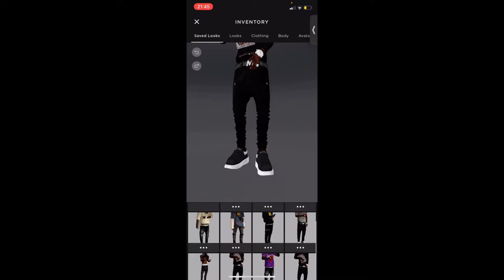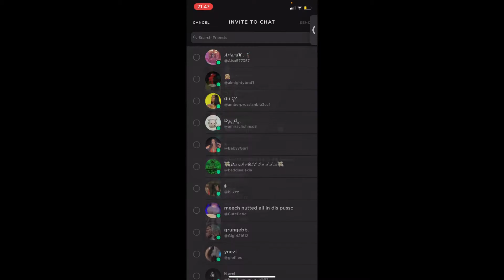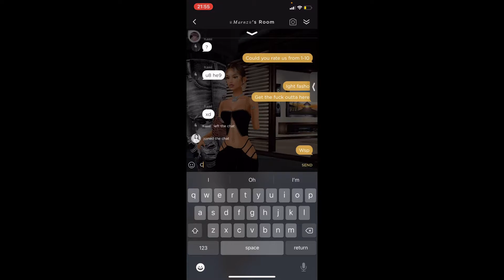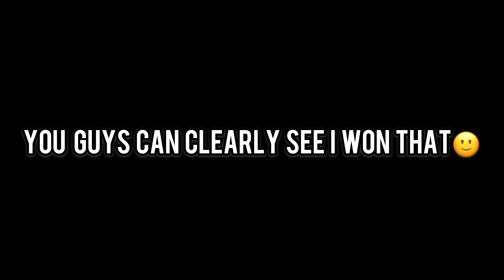GIRLS RATE ME AND MY BOY ON VU!! *GOT MESSY* AND NO AUDIO | IMVU